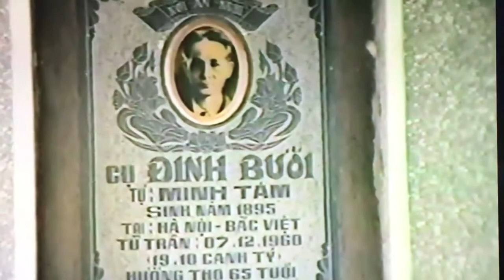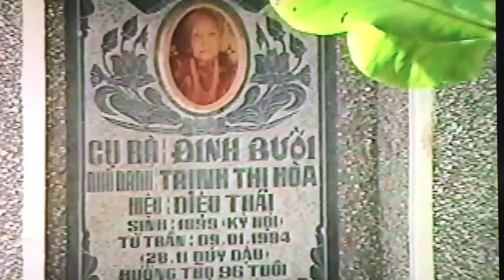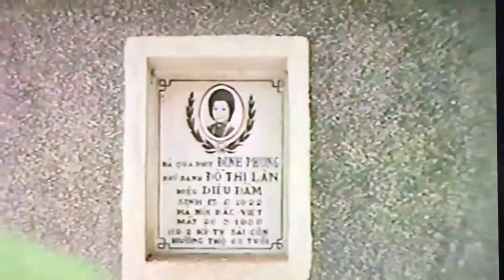JOURNEY TO VIETNAM from Seattle Washington To Saigon Older Sister Family Du Lich Dong Nai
JOURNEY TO VIETNAM  from Seattle Washington To Saigon Older Sister  Family Du Lich Dong Nai visited her children's born places.
Đồng Nai (Vietnamese: [ɗə̂wŋm naːj] (About this soundlisten)) is a province in the Southeast region of Vietnam, located east and northeast of Ho Chi Minh City (Saigon). The largest city in Đồng Nai is Biên Hòa. Prior to Vietnamese colonization, the area was dominated by the Funan, Chenla, Khmer empire and subsequent influences until 1627.